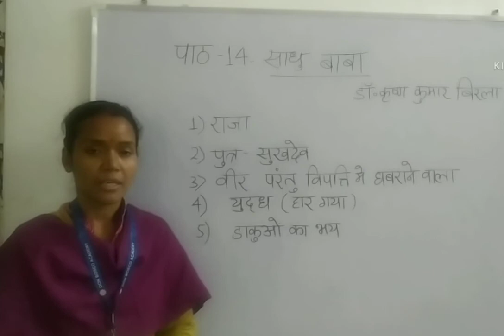20/02/21, कक्षा 4, हिन्दी, पाठ - 14, साधु बाबा। (भाग 1)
20/02/21, कक्षा 4, हिन्दी, पाठ-14, साधु बाबा।(भाग 1)